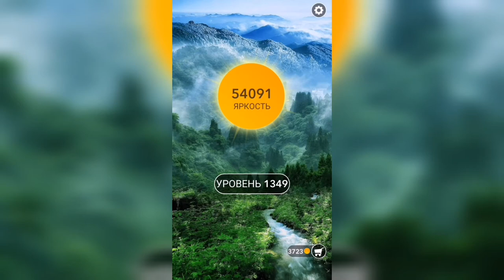Word / Слово Крест: Поиск русского кроссворда / Уровень 1349